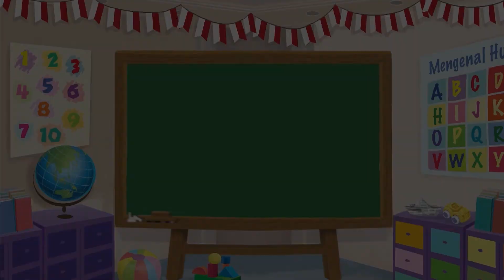Membuat Plastisin - Bunga Warna Warni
Siapa yang memiliki bunga di perkarangan rumah? Apakah di dalam rumah, bahkan di dalam kamarmu? Yuk, kita membuat plastisin berbentuk bunga. Ikuti langkah-langkahnya ya!

Produser: Lucia Triundari
Assisten Editor: Glent Bonefasio
Video Editor & Videografer: Deborah Indriati S., Akmal Nadhif Predika
Creative Art : Dosma Novalina
Social Media Team: T. Widyantini, Ifrani